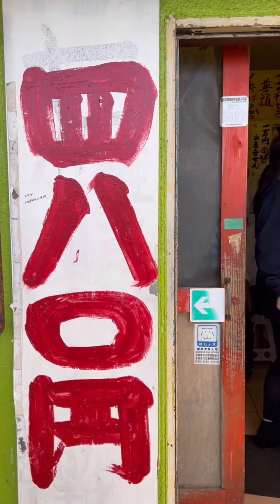沖縄満喫してきた✨️🌴🌺✈ 【EPITHYMiA Short Vlog】EPITHYMiA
This is the OFFICIAL YouTube CHANNEL Movie of the 6-person DANCE & VOCAL GROUP EPITHYMiA. 6人組DANCE & VOCAL GROUP EPITHYMiAのOFFICIAL YouTube CHANNEL 動画です。

Member
Rei↓

編集：Rei
Producer：TSUGUMI suzy MITSUNAGA